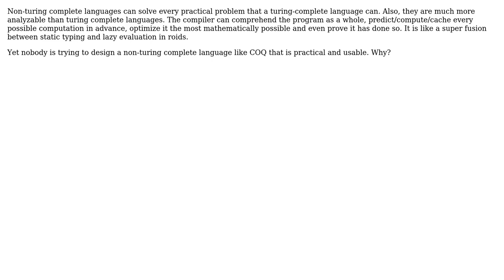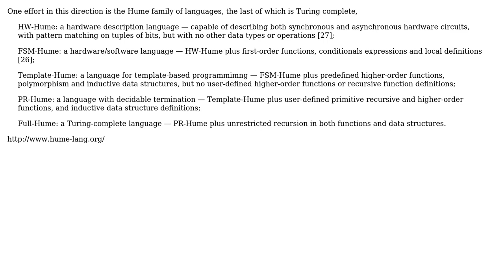Software Engineering: Why don't we have a non-turing complete general purpose language yet?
With thanks & praise to God, and with thanks to the many people who have made this project possible! | Content (except music & images) licensed under CC BY-SA | Music | Images & others | With thanks to user MaiaVictor user ja. user btilly and the Stack Exchange Network Trademarks are property of their respective owners. You are responsible for your own actions.